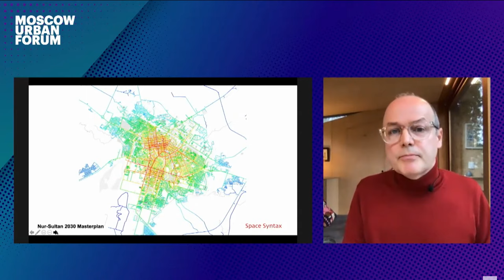Tim Stonor | Moscow Urban Forum_20201210